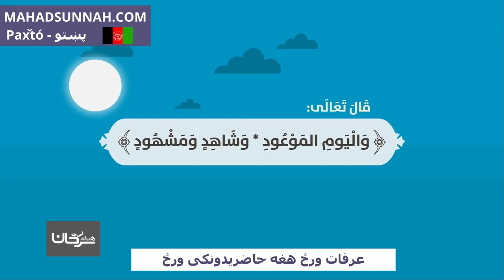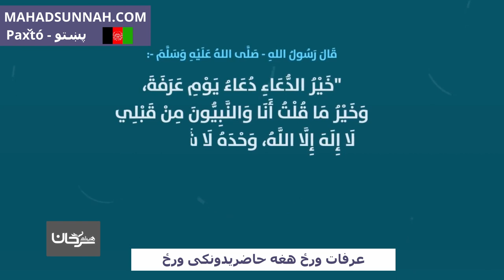عرفات ورځ هغه حاضریدونکی ورځ عرفة ذلك اليوم المشهود